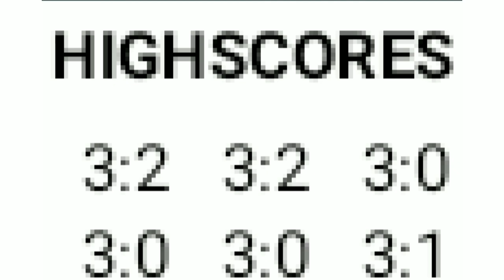Summer Volley B&W (Java Game - 2002) - GameLoft by: Gamessky ลูกพระเยซู [ปลื้ม ณัฐดนัย พุ่มพุทธ]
Welcome to beautiful Hawaii for the Summer Volley Contest! Summer Volley is a fun and exciting game of volley-ball, featuring the 5 best crustaceans that confront each other in a “Boss Of The Beach” contest. Can you rise to the top by beating all ten levels ? Will you be the next King Crab of the Pacific?

GAME DETAIL
Platform: Mobile
Genre:  Sports
Developer/Publisher: Gameloft
Release: 2002